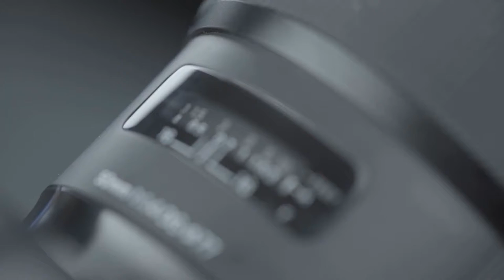Kimmy & Pete Wedding (short Version)